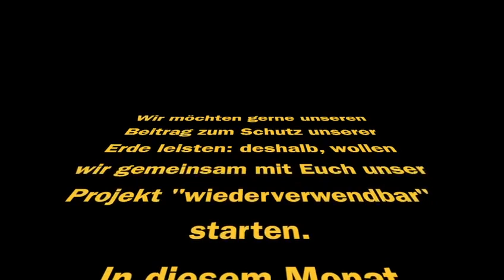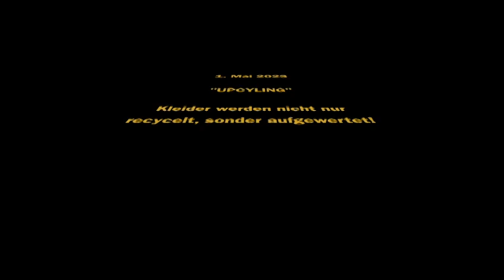Stoff statt Plastik oder Papier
Bei dem Lübecker Kulturverein Toranj werden die Themen kultureller Austausch, Erlernen von Fähigkeiten und „Stoff statt Plastik“ gemeinsam gedacht.  Die Ergebnisse sehen Sie gleich hier.